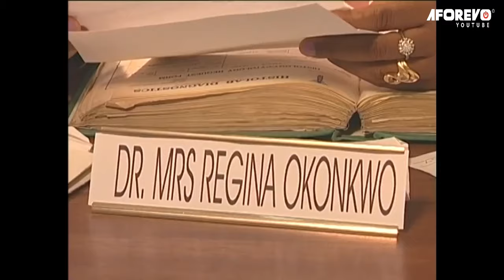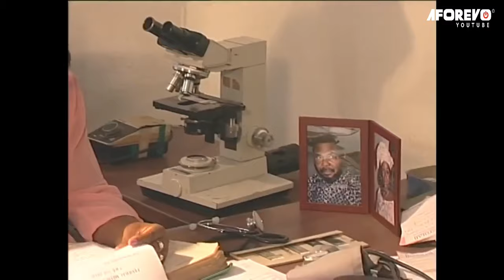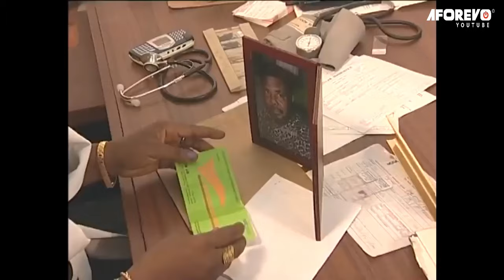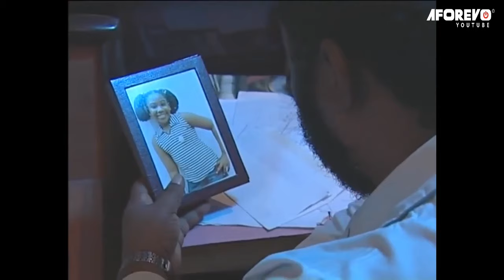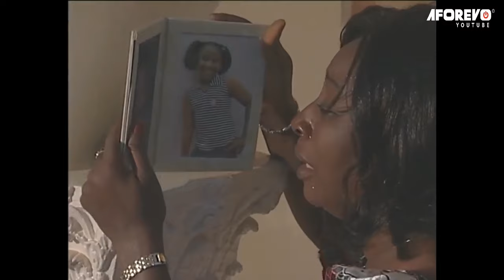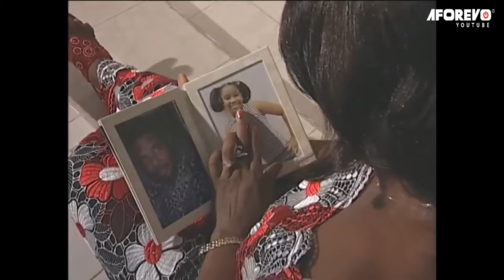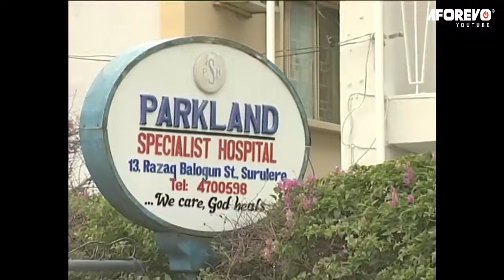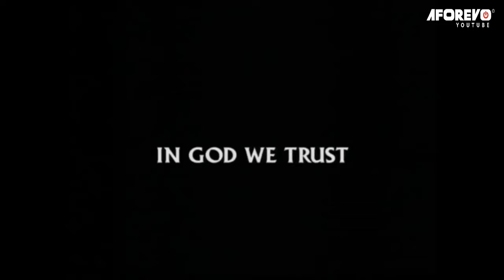I WAS SILLY MY HUSBAND PLAYED ME |Story That You'll Learn Great Lesson About Life - A Nigerian Movie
This Nigerian movie is about Mrs Regina Okonkwo who receives raving reviews for her outstanding work as a medical doctor. She gets a Federal appointment in recognition of her excellent work, but it came at a great cost to her family.